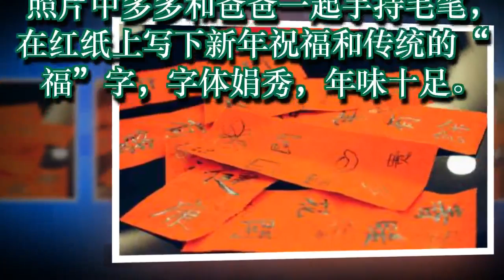孙莉晒黄磊多多写福字年味浓 春节传统超赞